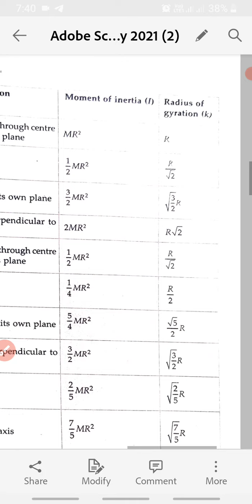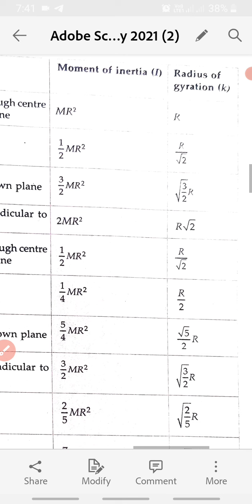phy.1PU.cha7.video 12.Radius of Gyration